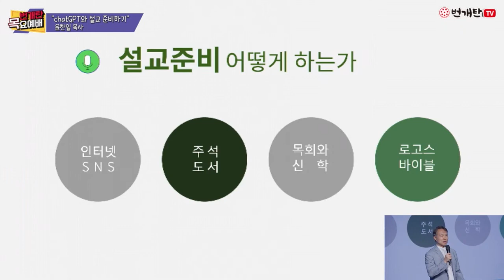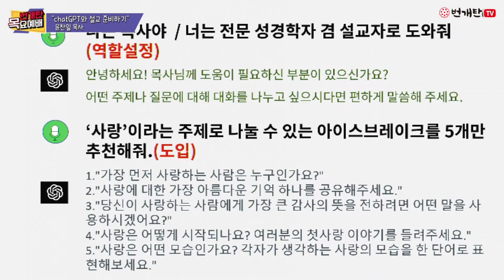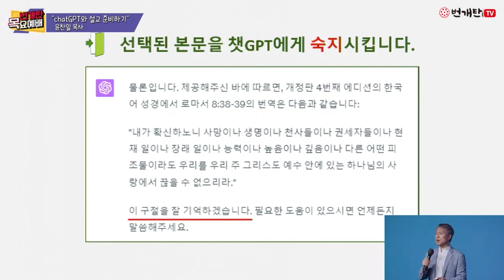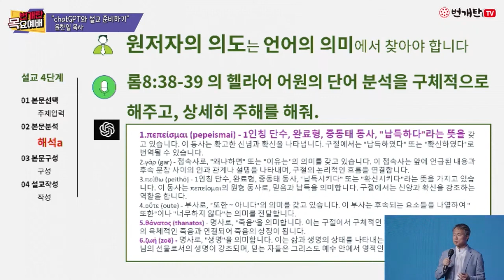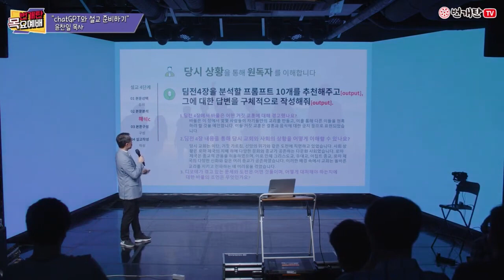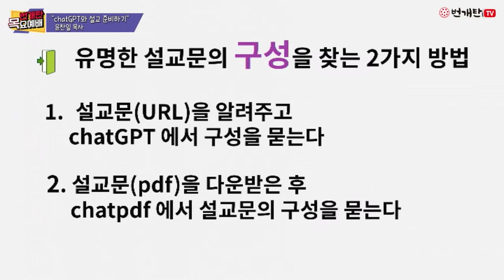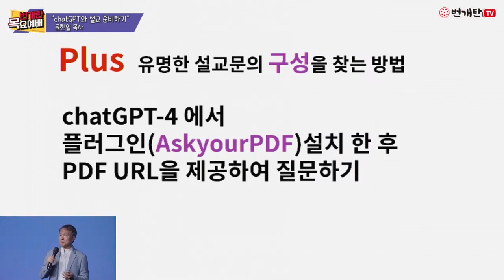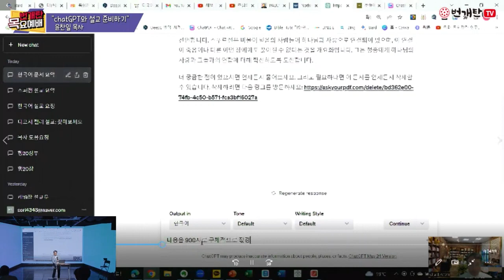번개탄TV Chat GPT로 최적의 목회 환경 만들기(챗GPT와 함께하는 설교준비 - 윤찬일목사)